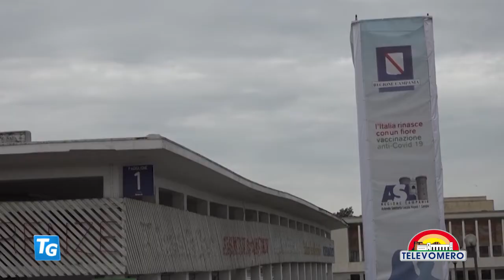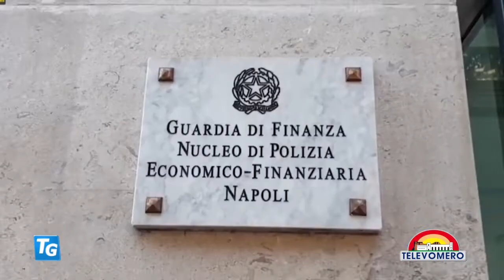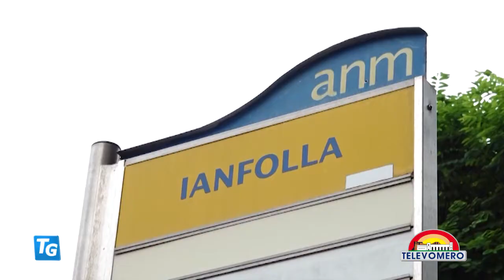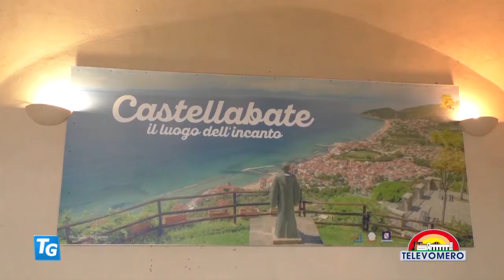TELEVOMERO NOTIZIE 31 MARZO 2022 EDIZIONE delle 13 30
con gli interventi di:
Alessandra Clemente consigliere comunale di Napoli
Giulio Tarro virologo